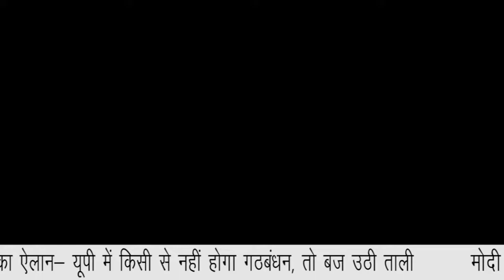DELHI NCR METRO BULLETIN || NATIONAL INDIA NEWS